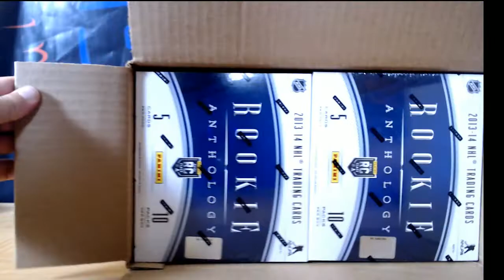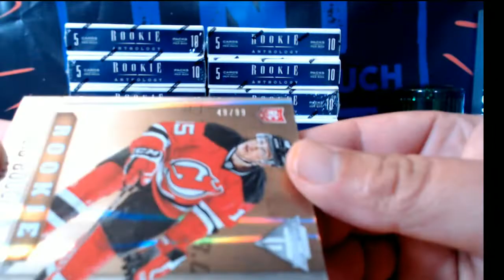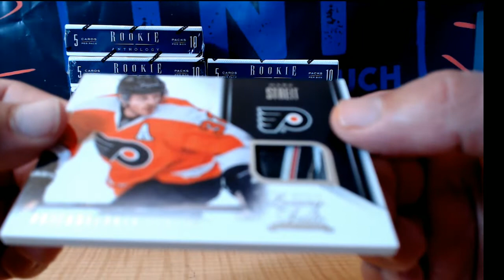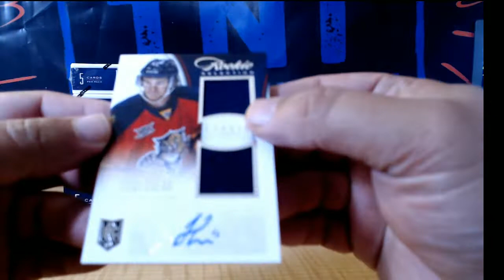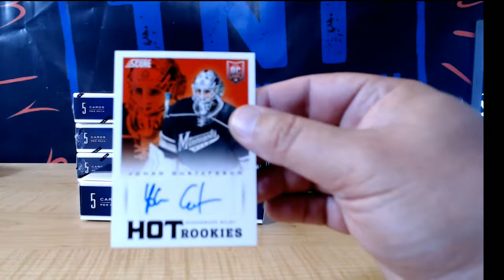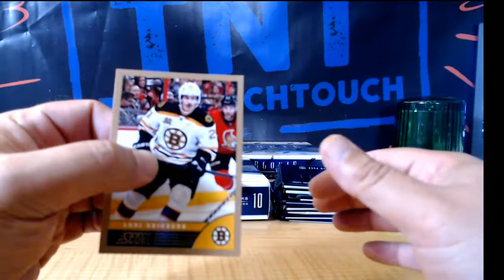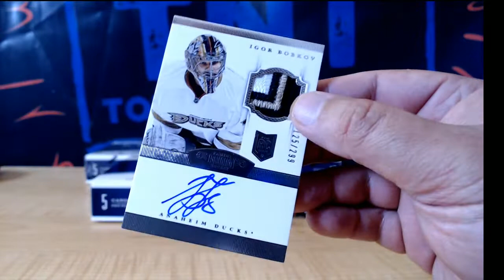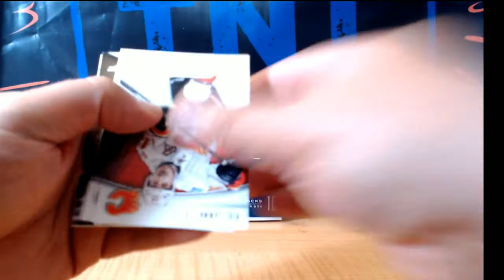13-14 ROOKIE ANTHOLOGY HOCKEY 12 BOX CASE BREAK # 36